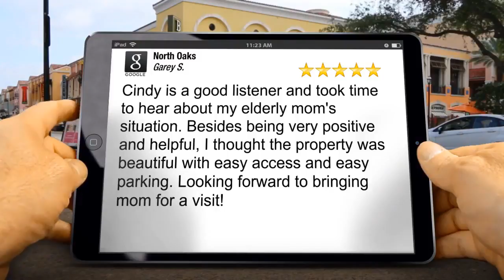North Oaks Review Colonial Village 21215 MD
North Oaks Pikesville reviews
5 Star Review

Cindy is a good listener and took time to hear about my elderly mom's situation. Besides being very positive and helpful, I thought the property was beautiful with easy access and easy parking. Looking forward to bringing mom for a visit!
Garey Simmons

North Oaks
725 Mt Wilson Ln
Pikesville MD
21208